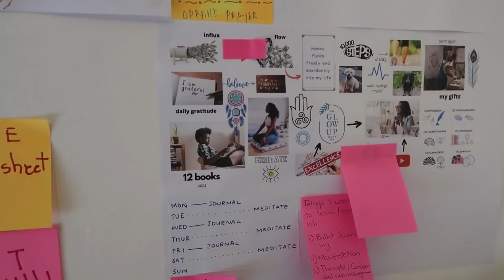Vision Boards Can Be a FAIL- Here's How You Can Fix That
My TLC Mission Statement
The strongest stories are those we are able to relate to. I believe that creating a space where everyone can find something relatable is powerful in creating a sense of belonging; a major human psychological need that in today’s world is somewhat lacking. Bringing such people into one space strengthens human connections which ultimately makes the world a better place. My mission is to connect, inspire and entertain people all over the world through such stories, ideas and interactions with the intention of encouraging people to live their most authentic lives.